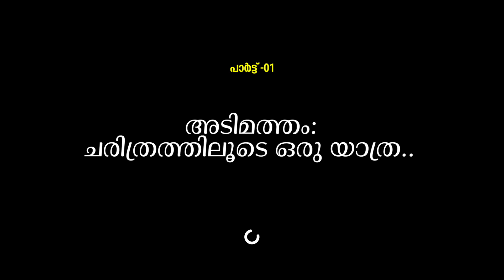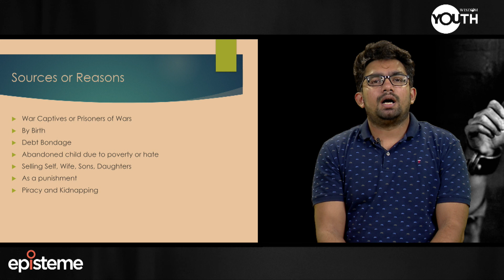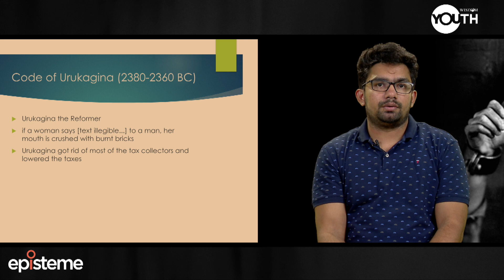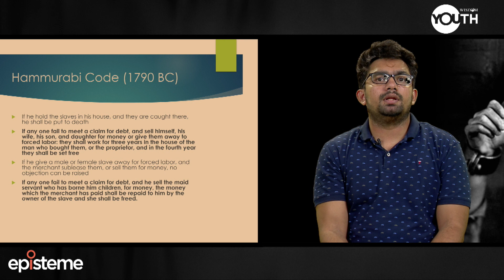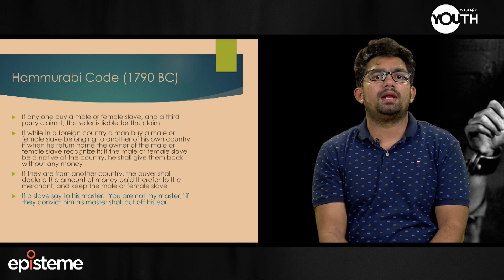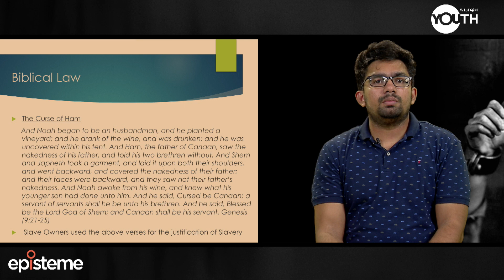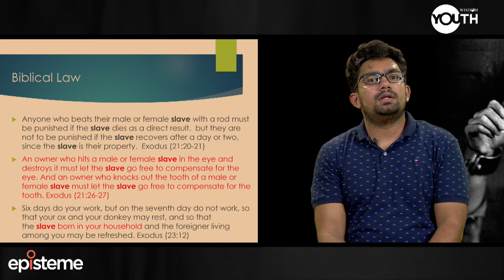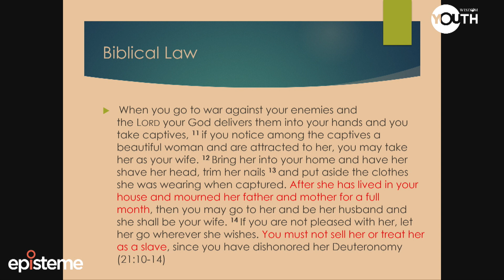അടിമത്തം തുടക്കം, തുടർച്ച l Part -1 അടിമത്തം: ചരിത്രത്തിലൂടെ ഒരു യാത്ര l ഷുക്കൂർ വരിക്കോടൻ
അടിമത്തം
തുടക്കം, തുടർച്ച...
Wisdom youth Episteme Research Circle Talk Series

അടിമത്തം: പൗരാണിക കാലം മുതൽ ആധുനിക നൂറ്റാണ്ട് വരെ, വിവിധ അടിമ വ്യവസ്ഥിതികൾ, ഇസ്‌ലാം വരുത്തിയ മാറ്റങ്ങൾ, ഇസ്ലാം വിമർശകർക്കുള്ള മറുപടികൾ തുടങ്ങിയ വിഷയങ്ങൾ ആറു ഭാഗങ്ങളിലായി ഗഹനമായി ചർച്ച ചെയ്യപ്പെടുന്നു.
അവതരണം: ഷുക്കൂർ വരിക്കോടൻ

Slavery islam
shukkoor varikkodan
Wisdom youth
Episteme research circle